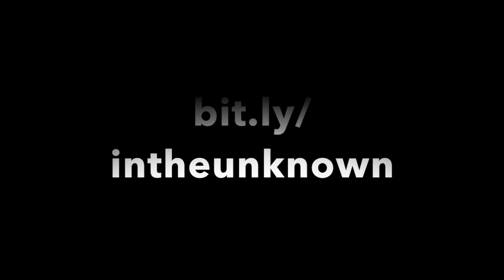Dancing in the Unknown - Art Journaling E-Course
Come, enter the foggy unknown. Let’s spend time exploring the place where intuition and fear meet. I dare you to get curious about what your heart has to say and how it will guide you to make decisions aligned with your Soul’s purpose.